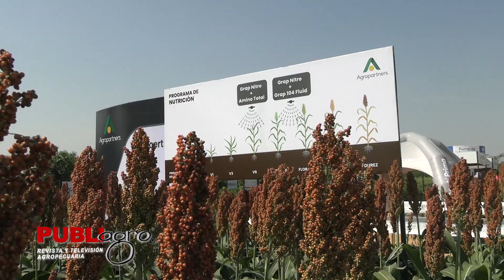PUBLIAGRO: AGROPARTNERS PRESENTO EXPERIENCIA ECLIPSE EN VIDAS 2023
PubliagroInforma | Experiencia Eclipse, fue lo que la empresa Agropartners presentó en las parcelas demostrativas de Vidas 2023.

¡Saludos productivos! 🇧🇴